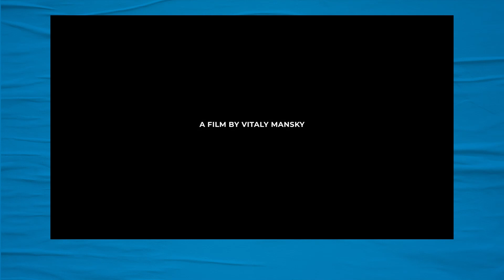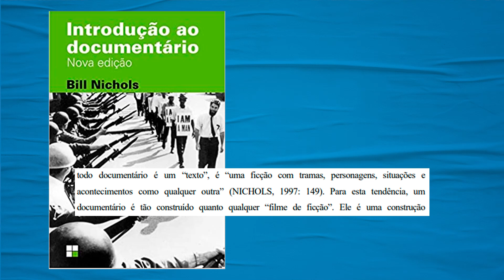Filmes para você entender o conflito entre Rússia e Ucrânia | Galãs Feios